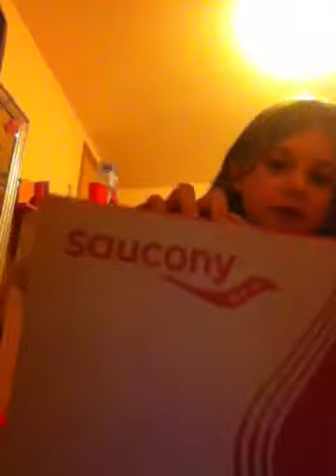Erasers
Erasers are cool